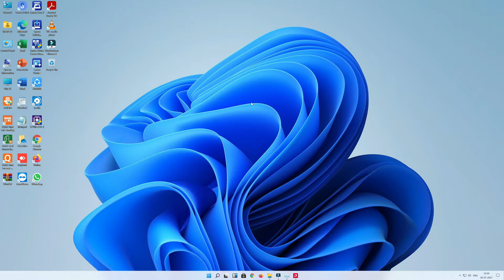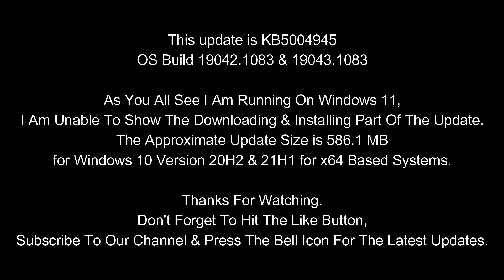KB5004945 Cumulative Update for Windows 10 Version 21H1 - July 2021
The Update is KB5004945, and it brings the Build Number to 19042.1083 & 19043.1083
And these are the Update Highlights:
● Updates a remote code execution exploit in the Windows Print Spooler service, known as “Print Nightmare”, as documented in CVE-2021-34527.

My Computer Specs (Desktop).
MB: Gigabyte Motherboard H110M-H.
CPU: Intel Core i5-7400.
GPU: MSI Armor Radeon RX 580 OC GDDR5 8GB.
HDD: Seagate Barracuda 1TB.
SSD: Kingston SSD 120GB.
         Nextron Nforce SSD 120GB.
RAM: Kingston HyperX Fury DDR4 24GB (16+8).

My Computer Specs (Laptop).
NAME: Lenovo V14 AMD Ryzen 3.
CPU: AMD Ryzen 3 3250U.
GPU: AMD Radeon Graphics.
HDD: Seagate 1TB
SSD: Nextron NVME M.2 128GB
RAM: DDR4 20GB (4+16)
          Soldered On Motherboard 4GB
          Kingston HyperX Impact 16GB

(Other Desktop Components).
PSU (SMPS): Gigabyte P550B 550W 80+
CPU COOLER: Cooler Master (Master Liquid ML120L RGB).
DISPLAY: Samsung LU28R550U 28 Inch.
MICE: Logitech B100.
KEYBOARD: Zebronics Zeb-Transformer.